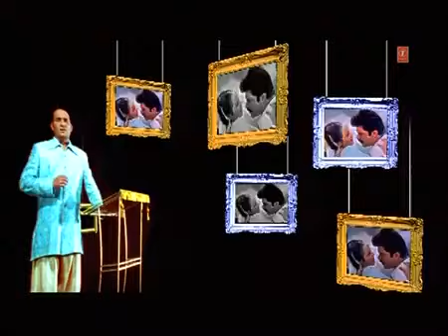Cham Cham Baje Re Payaliya Full Song Majhi Re Salute To Legends Vol 2 YouTube